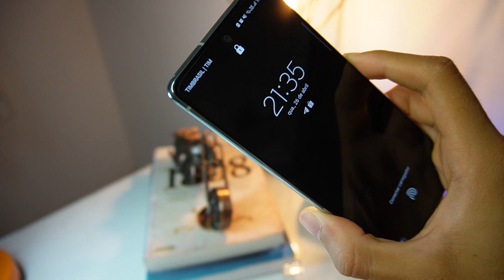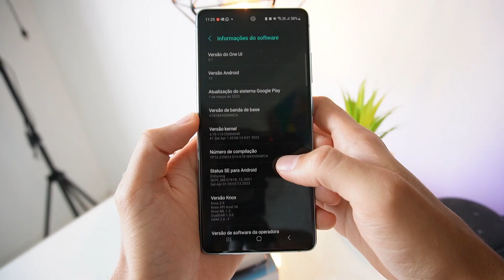S20 FE 5G Excelente Celular - Unboxing e primeiras impressões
S20 FE 5G Excelente Celular - unboxing e primeiras impressões | Samsung Galaxy S20 FE 5G

 Neste vídeo, farei um unboxing do Samsung Galaxy S20FE e compartilharei minhas primeiras impressões sobre este smartphone.

Antes de abrir a caixa, podemos ver que a embalagem é bem minimalista, com o nome em efeito holográfico e alguns detalhes em relevo na frente e na parte de trás não vem as suas principais características como em algumas caixas de outros smartphones.

Ao abrir a caixa, encontramos o Galaxy S20FE bem protegido em uma bandeja de papel. Junto com o telefone, temos um carregador "rápido", cabo USB-C e infelizmente não acompanha fones de ouvido e nem uma capa protetora.

O design do Samsung Galaxy S20FE é muito atraente, com uma tela de 6,5 polegadas que ocupa quase toda a frente do dispositivo. A câmera frontal está localizada em um pequeno orifício na parte superior da tela, o que dá um ar de modernidade ao aparelho.

O S20FE vem com uma configuração de câmera tripla na parte traseira, incluindo uma lente grande angular, uma lente padrão e uma lente telefoto. A qualidade das fotos é excelente, com cores vivas e detalhes nítidos.

Além disso, o desempenho do S20FE é excelente, graças ao seu processador Snapdragon 865 e 6GB de RAM. A navegação entre aplicativos é suave e rápida, e o dispositivo tem uma duração de bateria "ok".

No geral, minhas primeiras impressões do Samsung Galaxy S20FE 5G são muito positivas. Se você está procurando por um smartphone com excelentes recursos de câmera e alto desempenho, definitivamente vale a pena considerar este dispositivo.

🛒COMPRE SEU SMARTPHONE COM ESTOQUE NO BRASIL SEM TAXAS COM O MELHOR PREÇO E FRETE GRÁTIS!

🔥 30 dias de Amazon Prime GRÁTIS

👏 OBRIGADO POR SUA PRESENÇA!

🎬 Capitulos:
Introdução - 0:00
Unboxing - 0:35
Primeiras Impressões - 1:42
Considerações finais - 4:49